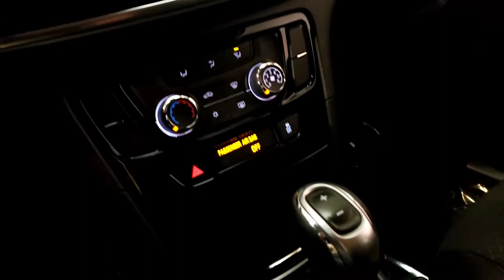2018 Buick Encore - Used Car For Sale - Parma, Ohio